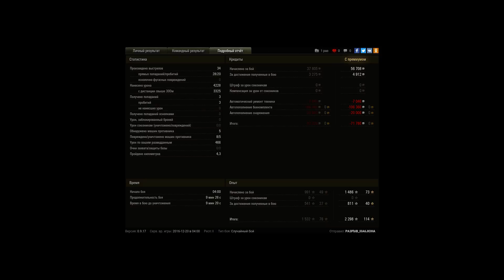Spähpanzer SP I C, Прохоровка, Стандартный бой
Игрок: PA3PbIB_IIIA6JIOHA [CYS]